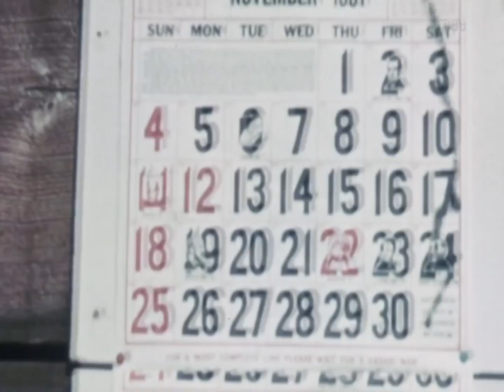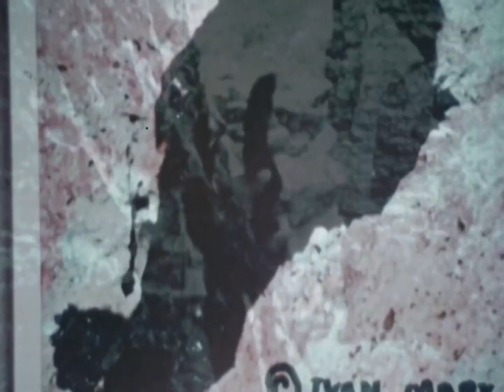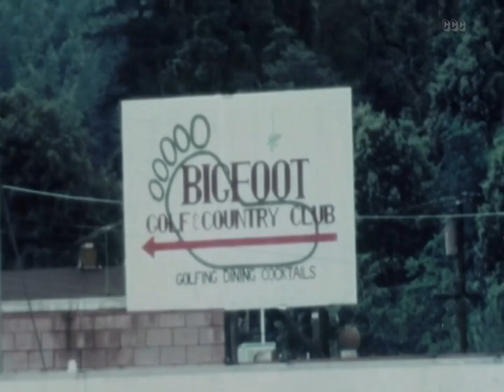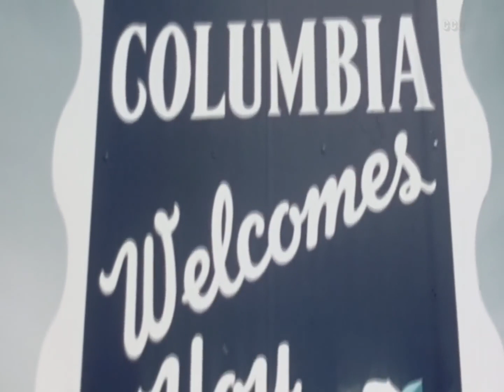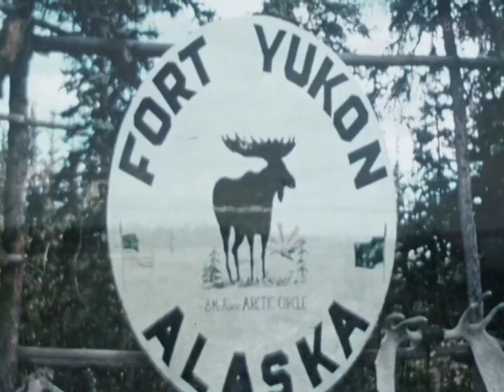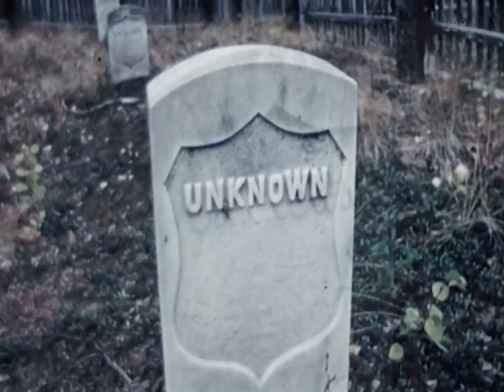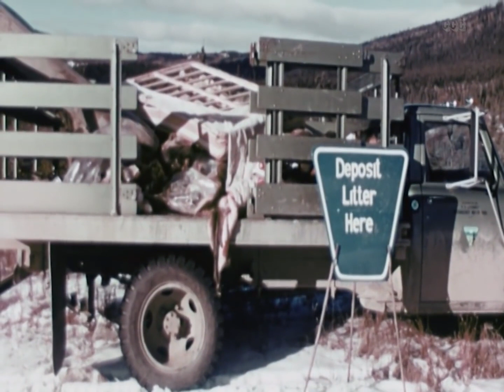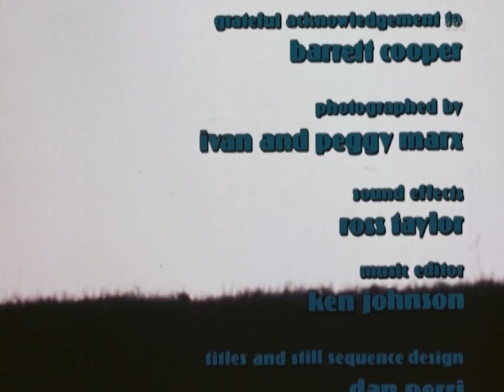The Legend of Bigfoot 1975 Documentary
A documentary about the legendary creature, Bigfoot, with emphasis on him being the missing link.